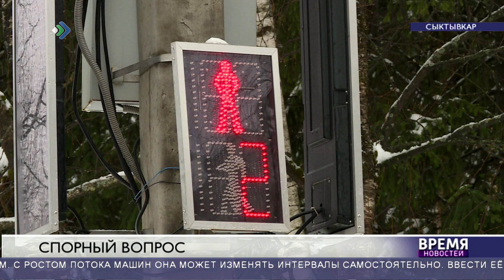Возмущения водителей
Автолюбители не довольны новыми интервалами работы некоторых светофоров на территории столицы Коми. Мол, именно они провоцируют пробки в часы пик.